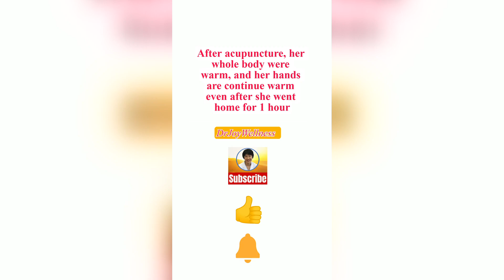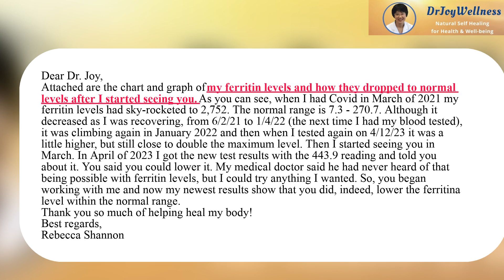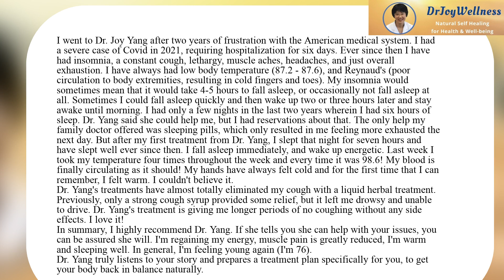Recovery from Raynaud's Disease and How Normal Ferritin Levels Were Restored After COVID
Dear Dr. Joy,
Attached are the chart and graph of my ferritin levels and how they dropped to normal levels after I started seeing you. As you can see, when I had Covid in March of 2021 my ferritin levels had sky-rocketed to 2,752. The normal range is 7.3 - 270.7. Although it decreased as I was recovering, from 6/2/21 to 1/4/22 (the next time I had my blood tested), it was climbing again in January 2022 and then when I tested again on 4/12/23 it was a little higher, but still close to double the maximum level. Then I started seeing you in March. In April of 2023 I got the new test results with the 443.9 reading and told you about it. You said you could lower it. My medical doctor said he had never heard of that being possible with ferritin levels, but I could try anything I wanted. So, you began working with me and now my newest results show that you did, indeed, lower the ferritina level within the normal range.
Thank you so much of helping heal my body!
Best regards,
Rebecca Shannon

The following is Rebecca's testimony:

I went to Dr. Joy Yang after two years of frustration with the American medical system. I had a severe case of Covid in 2021, requiring hospitalization for six days. Ever since then I have had insomnia, a constant cough, lethargy, muscle aches, headaches, and just overall exhaustion. I have always had low body temperature (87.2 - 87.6), and Reynaud's (poor circulation to body extremities, resulting in cold fingers and toes). My insomnia would sometimes mean that it would take 4-5 hours to fall asleep, or occasionally not fall asleep at all. Sometimes I could fall asleep quickly and then wake up two or three hours later and stay awake until morning. I had only a few nights in the last two years wherein I had six hours of sleep. Dr. Yang said she could help me, but I had reservations about that. The only help my family doctor offered was sleeping pills, which only resulted in me feeling more exhausted the next day. But after my first treatment from Dr. Yang, I slept that night for seven hours and have slept well ever since then. I fall asleep immediately, and wake up energetic. Last week I took my temperature four times throughout the week and every time it was 98.6! My blood is finally circulating as it should! My hands have always felt cold and for the first time that I can remember, I felt warm. I couldn't believe it.
Dr. Yang's treatments have almost totally eliminated my cough with a liquid herbal treatment. Previously, only a strong cough syrup provided some relief, but it left me drowsy and unable to drive. Dr. Yang's treatment is giving me longer periods of no coughing without any side effects. I love it!
In summary, I highly recommend Dr. Yang. If she tells you she can help with your issues, you can be assured she will. I'm regaining my energy, muscle pain is greatly reduced, I'm warm and sleeping well. In general, I'm feeling young again (I'm 76).
Dr. Yang truly listens to your story and prepares a treatment plan specifically for you, to get your body back in balance naturally.